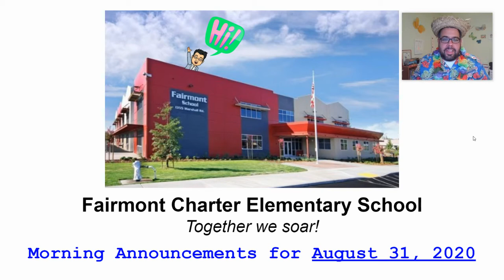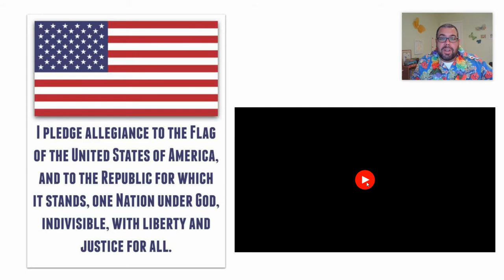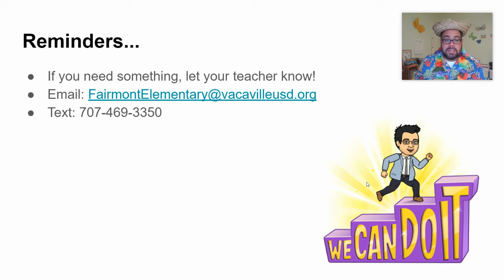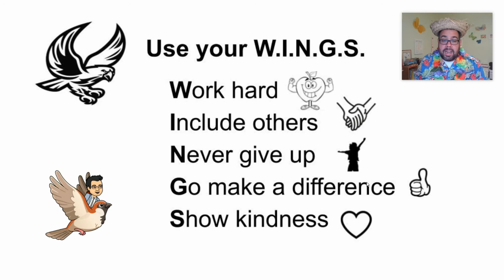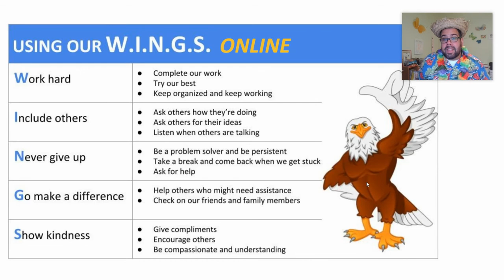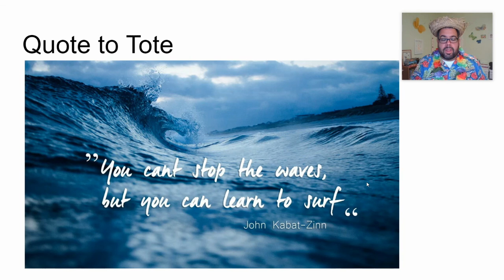Morning Announcements - August 31, 2020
It's Beach Day and we're ready to ride whatever waves come our way! Here are the Morning Announcements for August, 31, 2020!